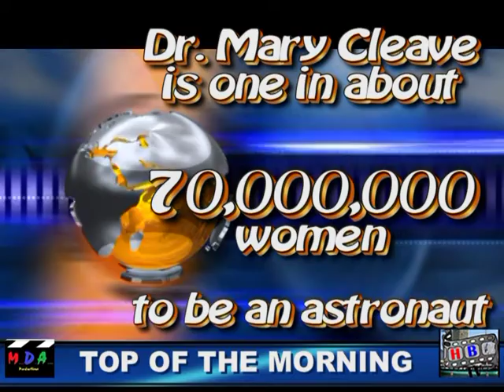TOP OF THE MORNING BRIAN DRAGONUK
MARYLAND TALK SHOW